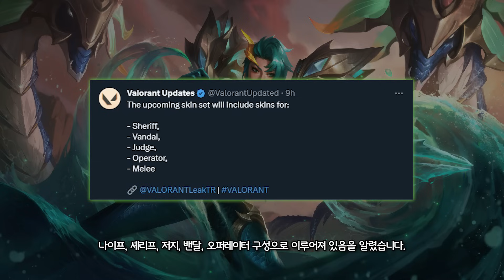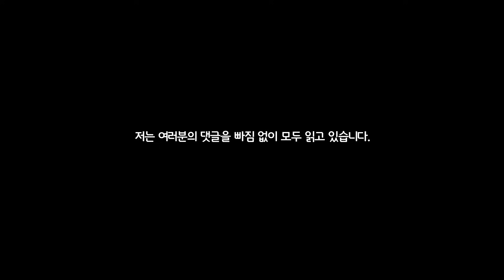발로란트 "두 번째 쌍수검", 용의 모습을 형상화한 신스킨 '예니(Yeni)' 선공개 | 구미호 요괴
이번 영상은 신스킨 예니(Yeni) 퍼스트룩 영상입니다.

date |
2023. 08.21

time |
0:00 인트로
0:12 Yeni 퍼스트 룩
1:10 새로운 액트 떡밥

music |
Zaug  8 Rounds Instrumental

링크 |
구미호 요괴 공식 디스코드 서버